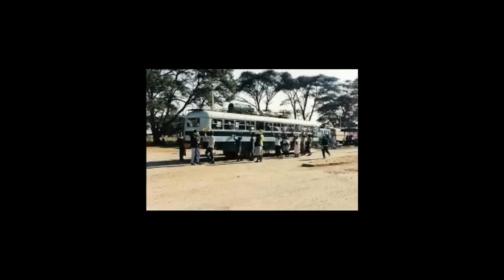இணையத்தில் கோடிக்கணக்கானோர் பார்த்த ஒரு வீடியோ Tamil Cinema News Kollywood News